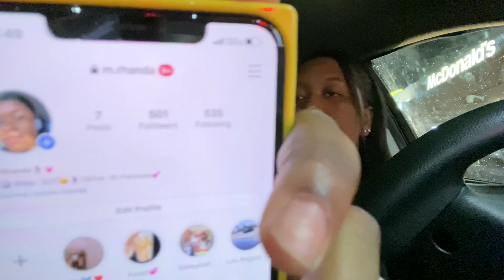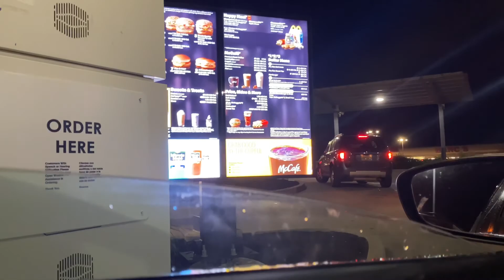WE SNUCK OUT THE HOUSE AND THIS HAPPENED!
WE SNUCK OUT THE HOUSE TO GO SOMEWHERE AND THIS HAPPENED! (MUST WATCH$